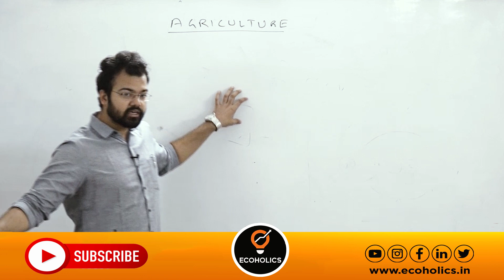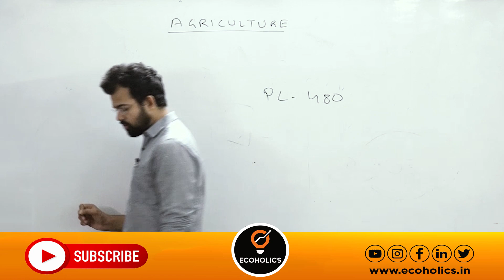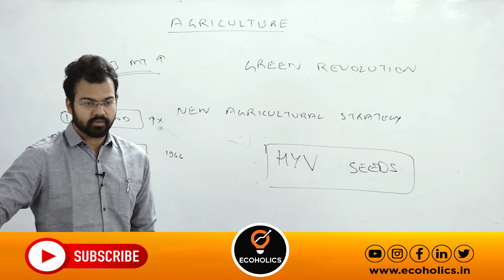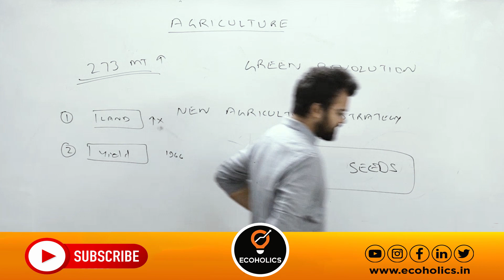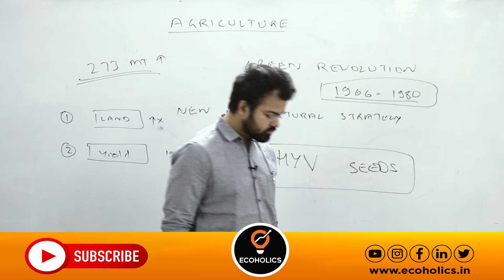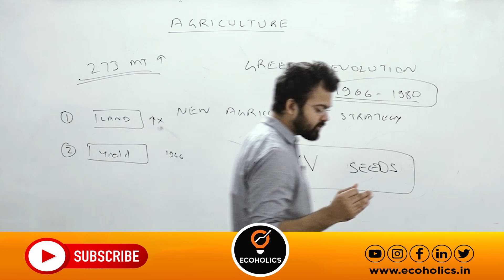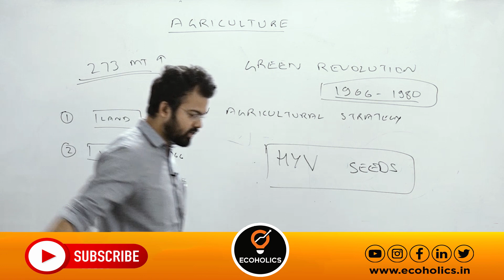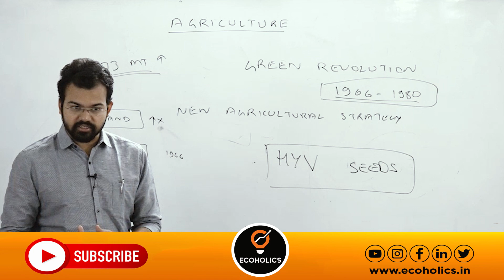Agriculture Explained - Part 2 | Complete Indian Economy for UPSC | L88 | Ecoholics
L88 Complete Indian Economy for UPSC | Agriculture Explained - Part: 2| Civil Services Economics